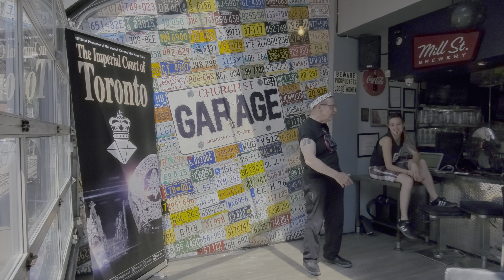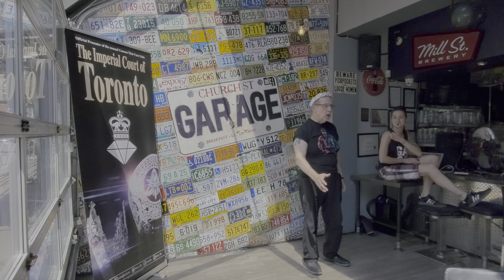King Father Ross Wishes Billy Blake Happy Birthday!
On August 18 2019 King Father 2019 Ross performed at our bi monthly brunch fundraiser at Church St. Garage Bar in Toronto.